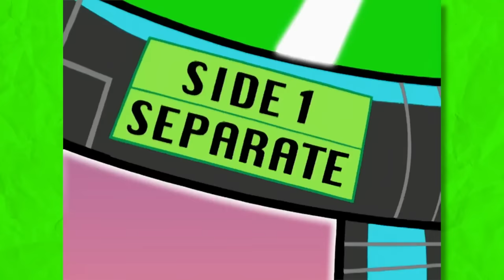The ENTIRE Story of Danny Phantom in 25 Minutes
Get ready to go ghost with us as we delve into the world of Danny Phantom, condensing his entire ghostly saga into a thrilling 25-minute recap! 👻 Discover the story of Danny Fenton, an average teenager who, after an accident in his parents' ghost lab, gains extraordinary spectral powers and transforms into the heroic Danny Phantom.

From his initial struggles to control his ghostly abilities to his battles against a gallery of eerie villains in both the human world and the Ghost Zone, we cover it all. Watch as Danny, with the help of his friends Sam and Tucker, navigates the dual challenges of high school life and paranormal perils.

For fans who've been there since Danny first "went ghost" and those new to his spectral adventures, this video offers a fast-paced and comprehensive overview of the entire series.